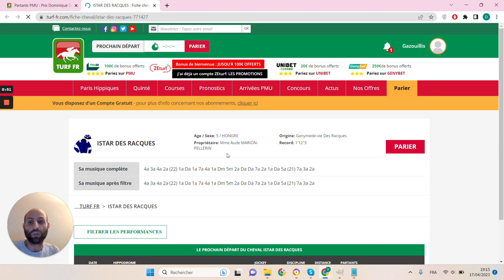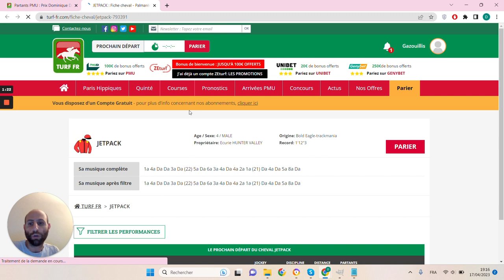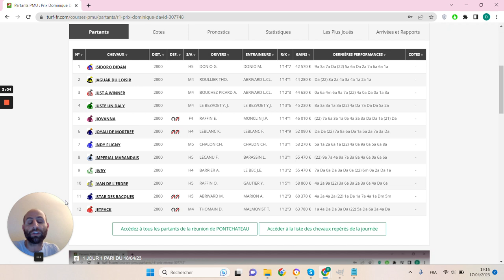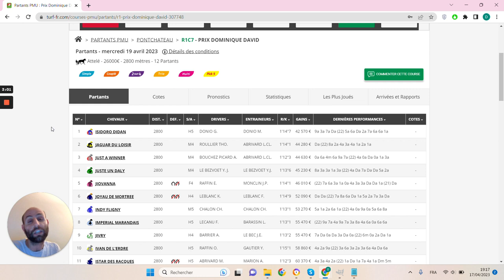🔥1 jour 1 pari 🔥 Pronostic du 19/04 : Bien parier et gagner aux courses hippiques !